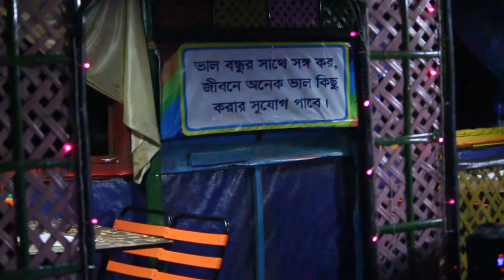Our Tour Chandpur & Comilla Saju,Ra Hasan, Farhad, Backupmehedi